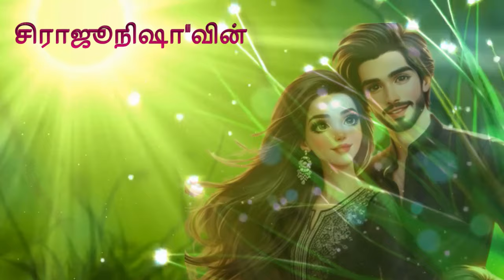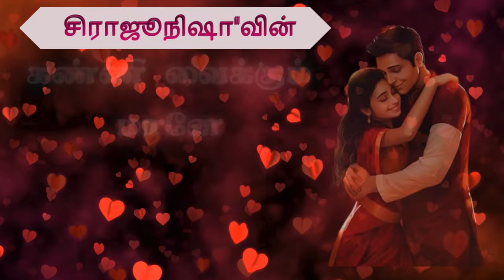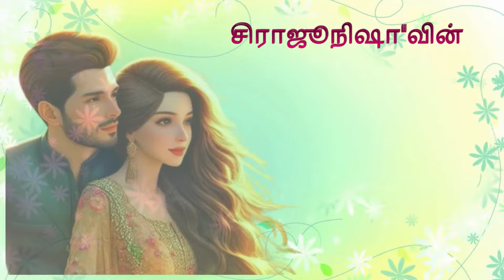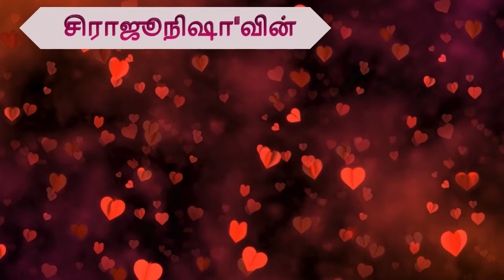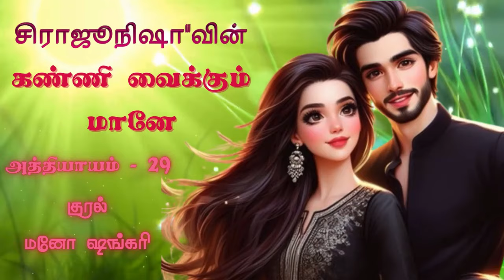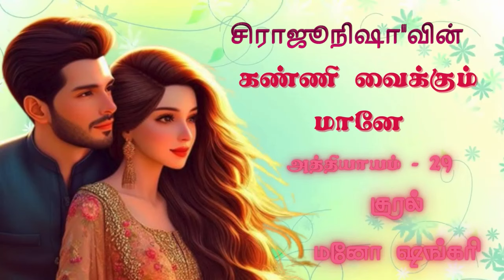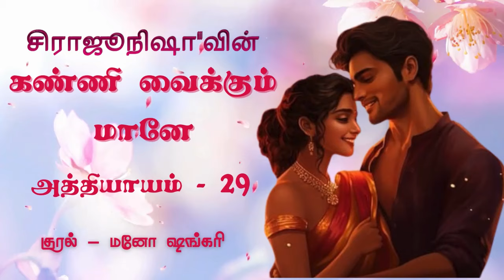கண்ணி வைக்கும் மானே | Epi-29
Sirajunisha Audio Novels | Tamil Audio Novels | Tamil Audio Books

tamilwritersnovels
தன்னம்பிக்கை கதைகள்
கதை படிப்போம்
sirajunisha audio novels
tamil novels to read
love story tamil novel
tamil short stories audiobook
best love story books to read in tamil
best books to read in tamil
rj mano novels
tamil story audio only
tamil story reading
tamil crime novel
tamil bedtime stories for adults
tamil thriller story audio
tamil literature stories